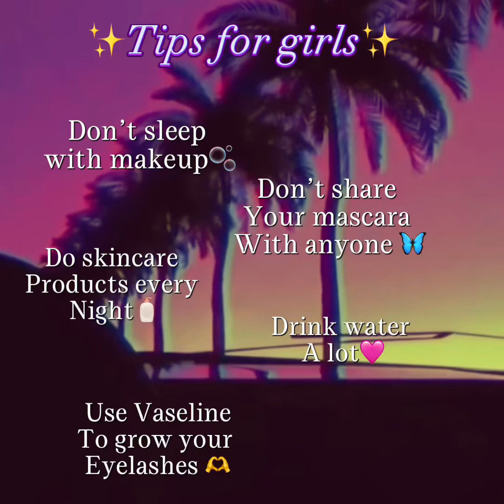Tips for girls✨💙